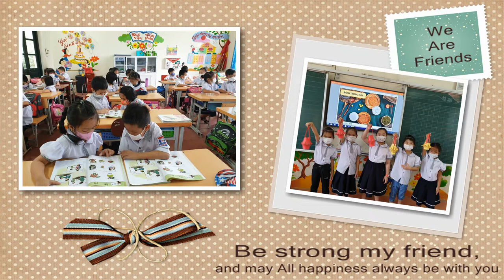Lớp 1A4 tiểu học Tân Dĩnh niên khóa 2021 - 2022